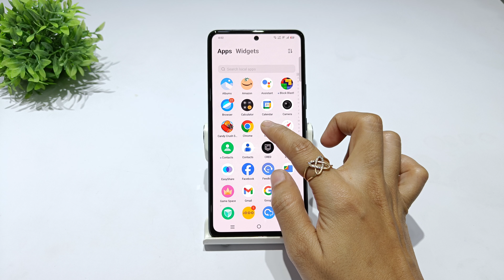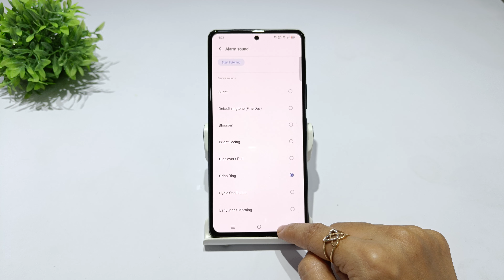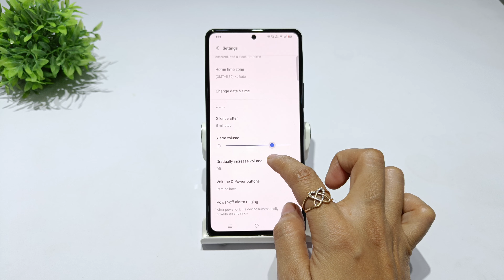How to set ok google alarm in iqoo z9 lite 5g | iqoo z9s pro alarm ki setting kaise kare